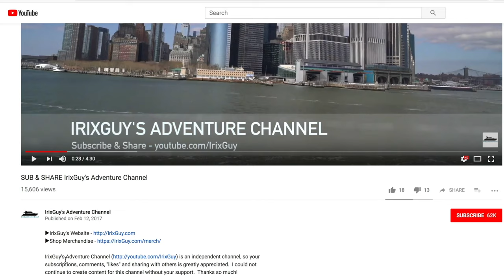Sean Coonery the BIG Maine Coon Cat 120 Frames Purr Second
Sean Coonery the BIG Maine Coon Cat playing with his cat toy in SloMo.